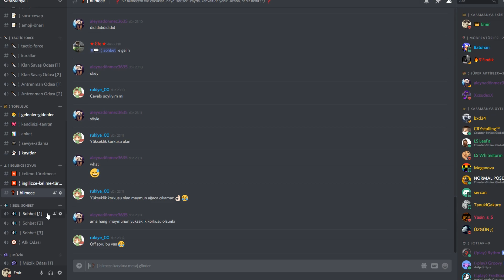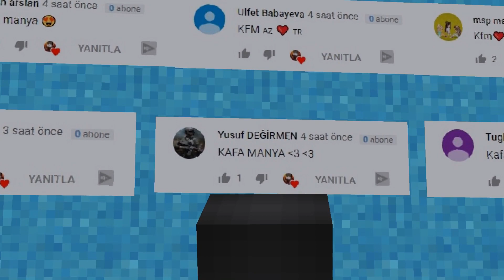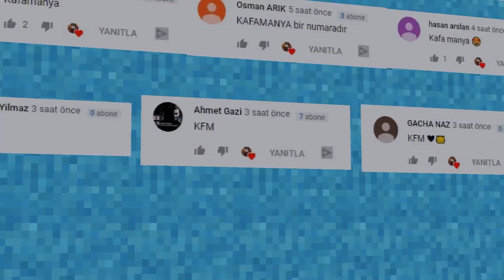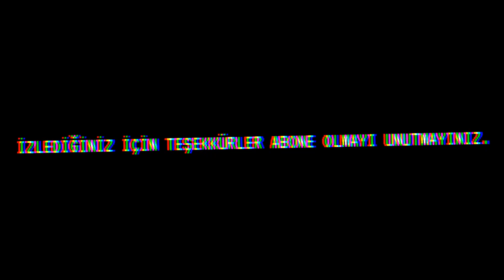ABONECRAFT BÖLÜM#23 ABONEMİZE ÖZEL YAZLIK VE İSİM YAPIŞTIRMA😘😂😂